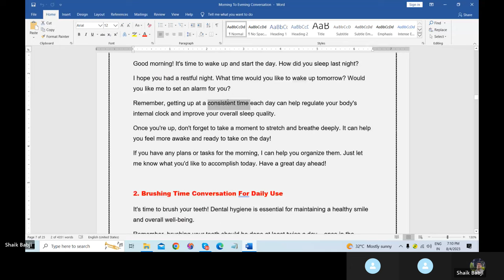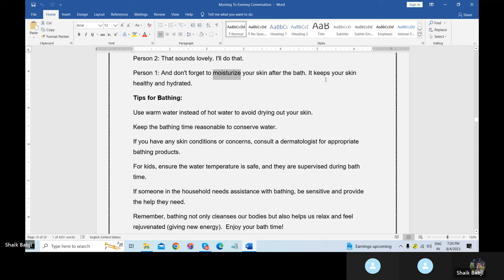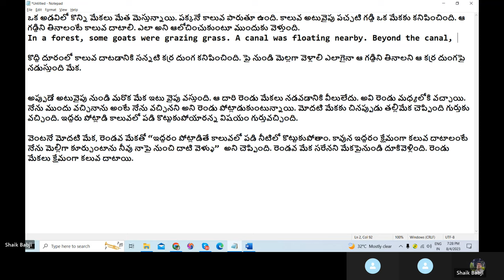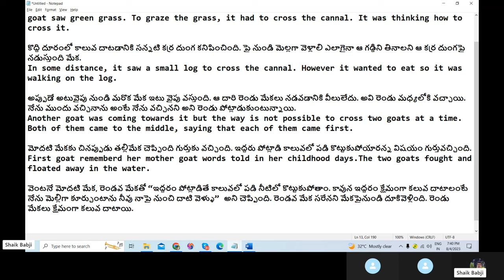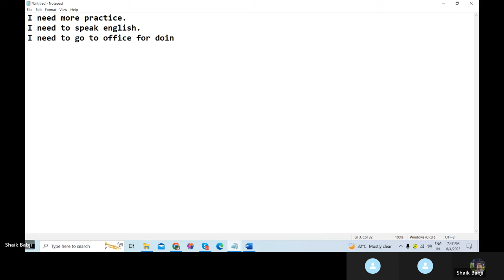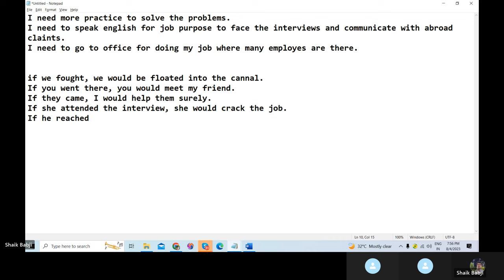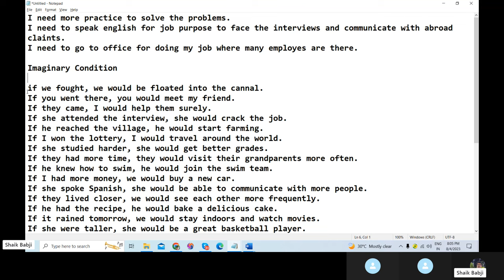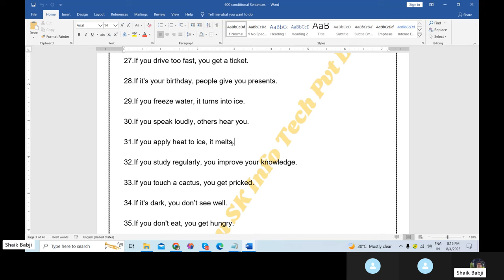25 Days Spoken English Classes in Telugu Day -17 | Improve Your English Speaking Skills In Telugu